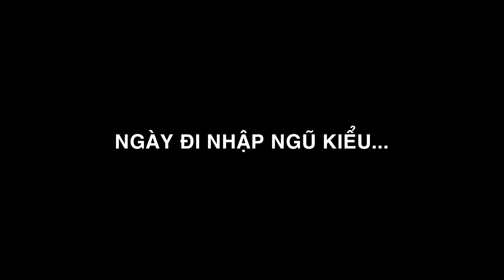Khi GenZ Nhập Ngũ | Hieu Kia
© Copyright by Hiếu Kìa ☞ Do not Reup